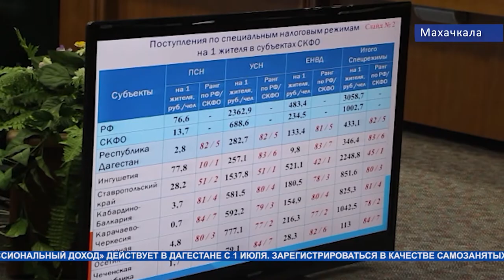Порядка 22 тысяч новых рабочих мест создадут в Дагестане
В Дагестане до конца года планируется создать около 22-х тысяч рабочих мест. Об этом сообщили в Минэкономразвития республики.

В настоящее время уже организовано шесть с половиной тысяч рабочих мест, наибольшее количество из них в Дербентском и Кизилюртовском районах. Помимо этого, от жителей региона продолжают поступать заявки на оформление в качестве самозанятых. За девять дней этот статус приобрели 453 человека. Напомню, «налог на профессиональный доход» действует в Дагестане с 1 июля.

Зарегистрироваться в качестве самозанятых могут физические лица и индивидуальные предприниматели, которые получают доход от своей работы без привлечения наемных работников по трудовым договорам. В этом статусе можно заниматься разными видами деятельности. Перейти на этот режим можно при помощи мобильного приложения «Мой налог» или через портал «Госуслуг».